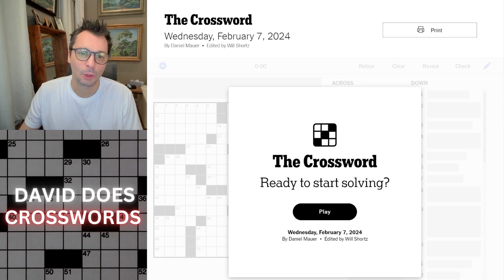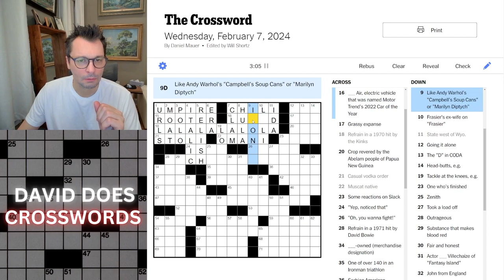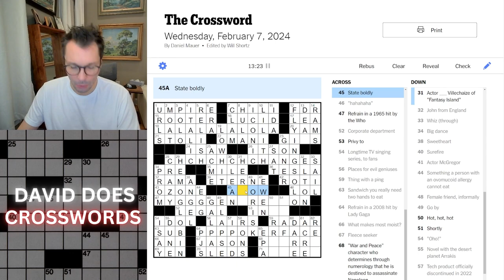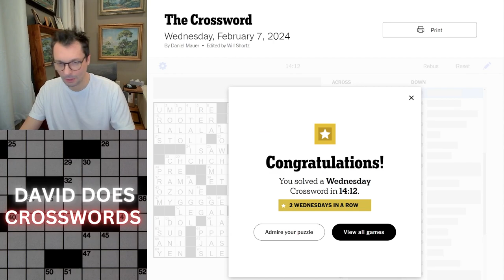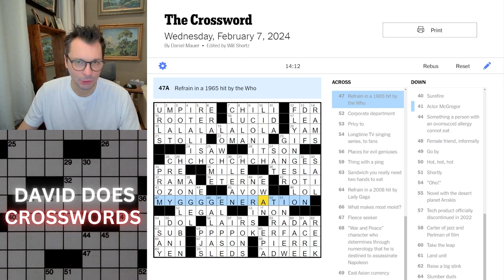Wednesday New York Times Crossword puzzle.